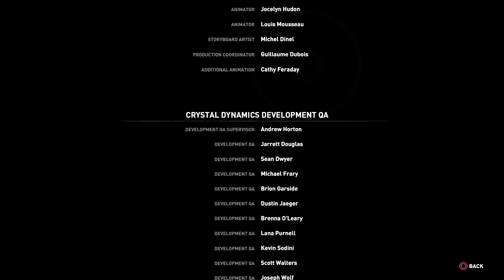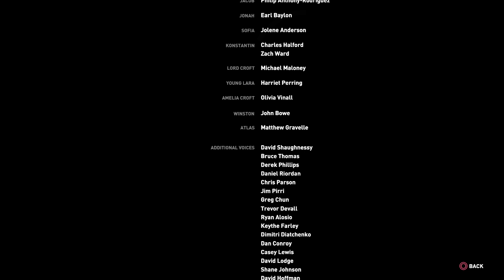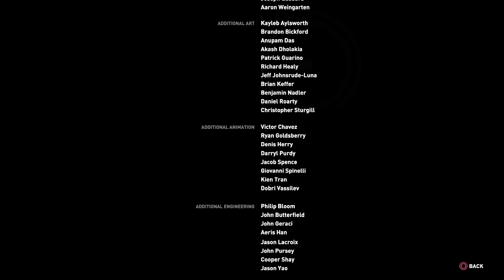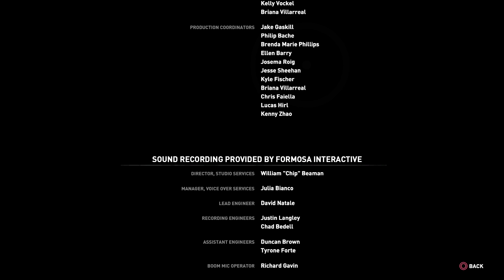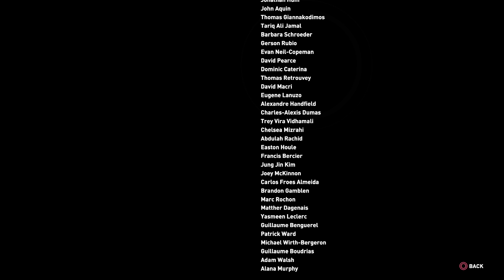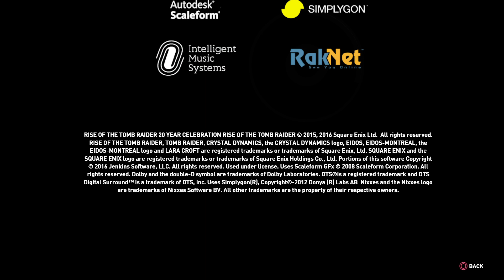Rise of the Tomb Raider (Survivor) Gameplay ENDING | The Divine Source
I Don't do subs for subs & Please Don't skip through the video.